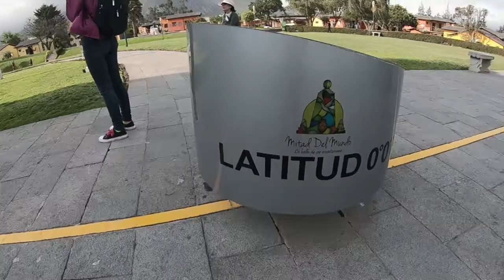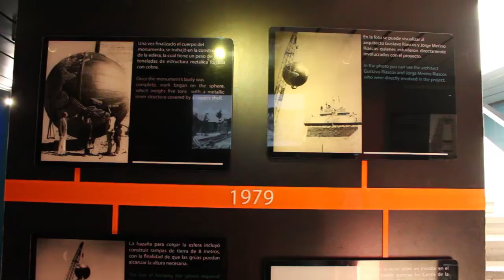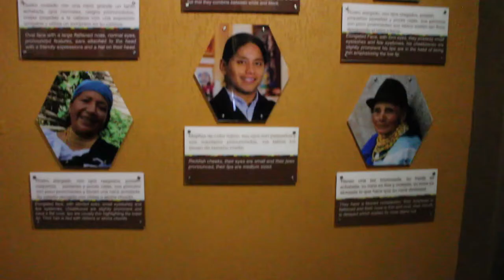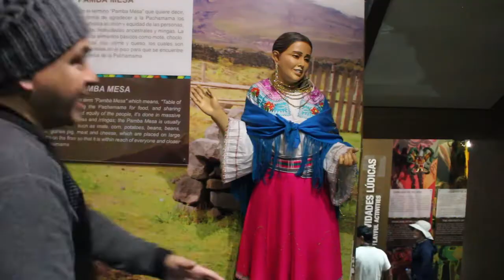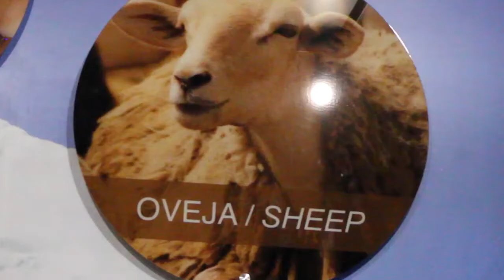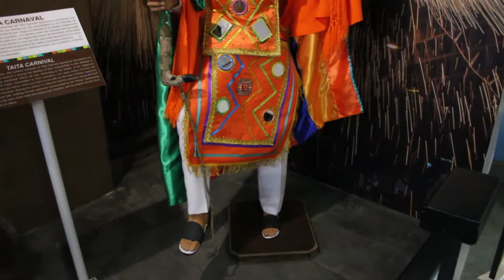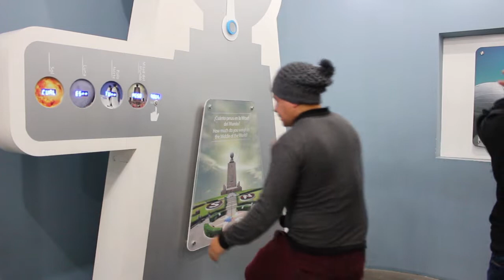🌎 Esta es la MITAD DEL MUNDO! en Ecuador EL BLOG DE JOTA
Hola mis queridísimos amigos GRACIAS por ver este vídeo espero te haya gustado y te ayude en algo y si es así no dudes en darle un gran LIKE y SUSCRIBIRTE a mi canal activando la CAMPANILLA de notificaciones es GRATIS y me ayudas mucho chao :)

▄▄▄▄▄▄▄▄▄▄▄▄▄▄▄💰DONACIONES💰▄▄▄▄▄▄▄▄▄▄▄▄▄▄